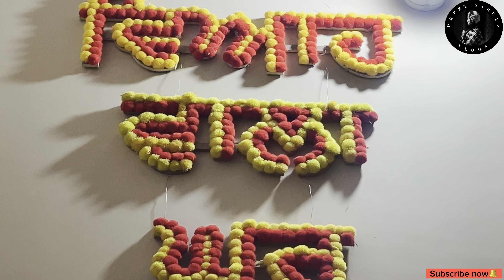HALDI CEREMONY || BROTHER AND SISTER BOTH || enjoy TO MUCH congratulations #107